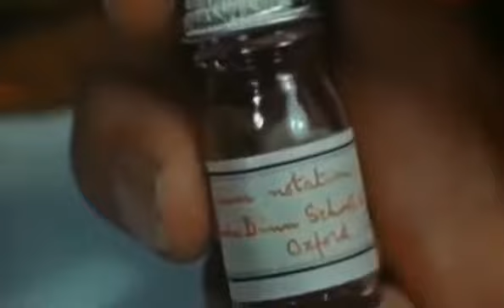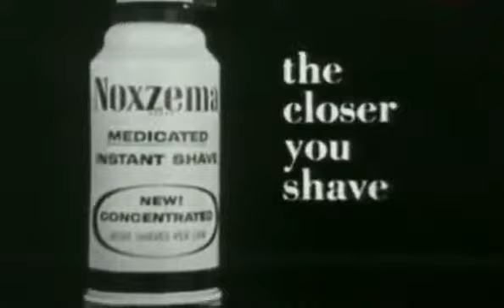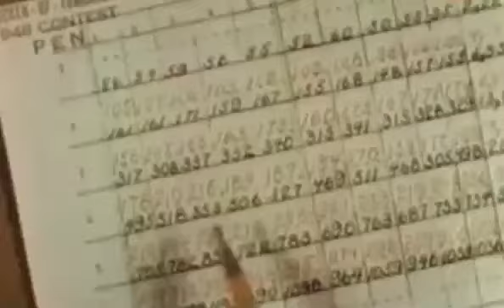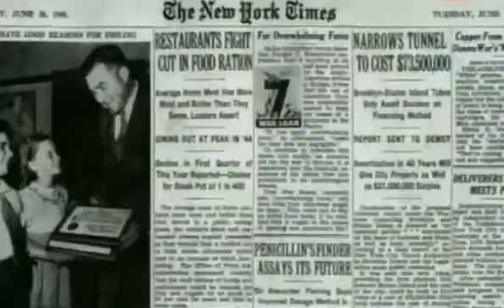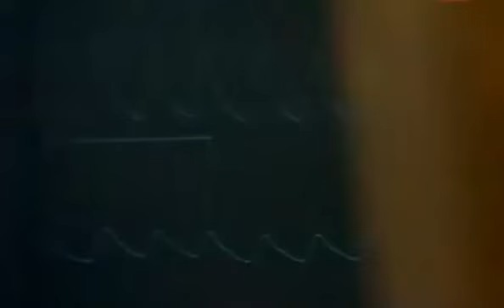RESISTENCIAS A LOS ANTIBIÓTICOS